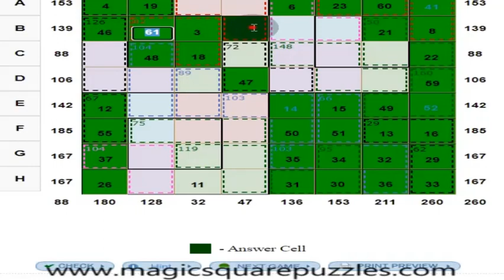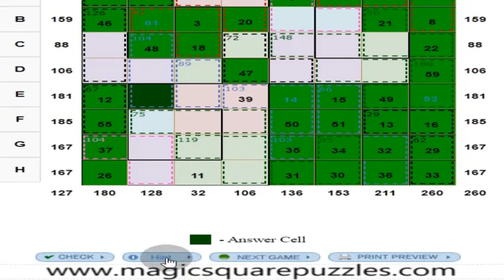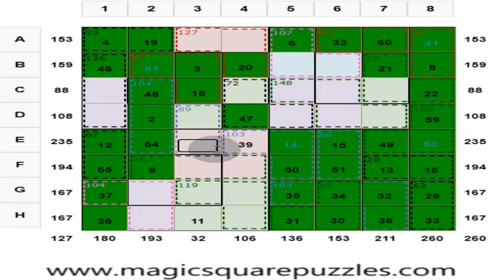Mystic Magic Square Puzzles | Calculate without Calculators | Mental Calculation | Brain workout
The Magic Square is part of Mathematics. Magic Square Puzzles are hypnotic. They are hypnotic Magic squares because of the arrangement of numbers.

There is a beauty in the arrangement of numbers.

1) Each row, column, and two main diagonals of each 4x4 sub square gives the magic sum of 130.

2) Each 2 x 2 square marked in the same color gives the sum of 130.

3) The center 2 x 2 marked in the black border in each 4x4 sub square gives a sum of 130.

4) Group of cells in boxes within dotted lines is a cage.